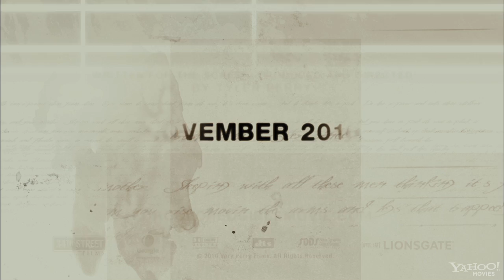Tyler Perry's FOR COLORED GIRLS [OFFICIAL TRAILER HD]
Tyler Perry's FOR COLORED GIRLS

Cast:
Janet Jackson, Whoopi Goldberg, Kerry Washington, Loretta Devine, Michael Ealy, Kimberly Elise, Omari Hardwick, Anika Noni Rose, Phylicia Rashad

Director:
Tyler Perry (Why Did I Get Married Too?, I Can Do Bad All by Myself)